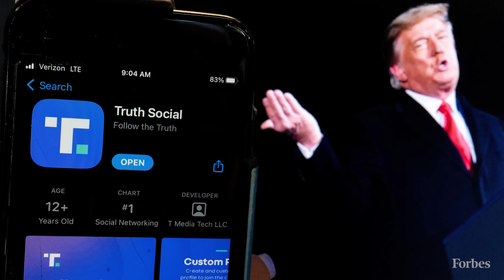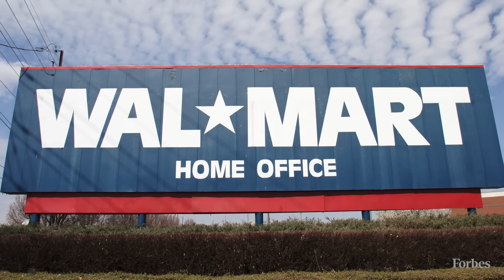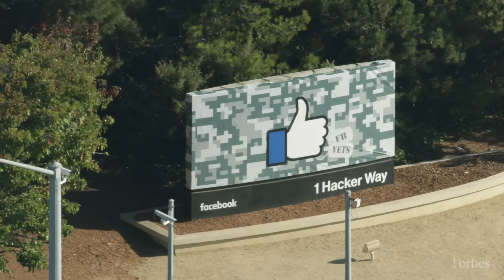Where America’s Richest People Live 2024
Almost a quarter of all the wealth on The Forbes 400 is held by residents of one state. Two others tie for second for the first time ever.

The Forbes 400 is our annual ranking of the richest Americans. Our estimates are a snapshot of each members wealth as of September 1, 2024.